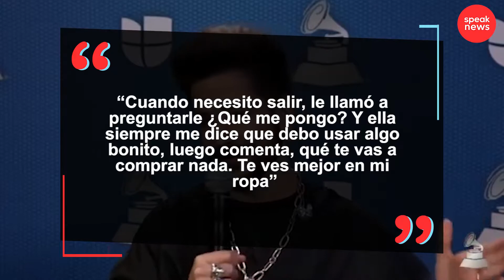Camilo y Evaluna confiesan cuándo revelarán el rostro de Índigo, y porqué razón